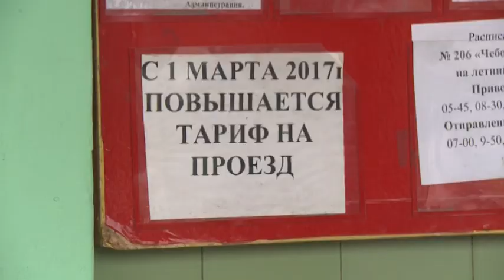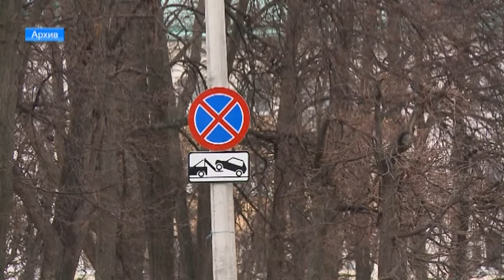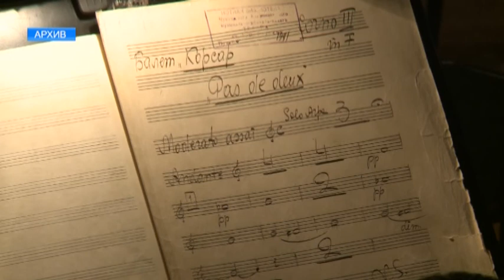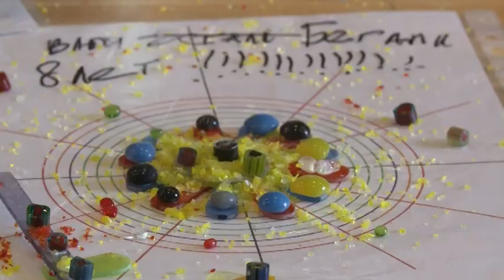Республика 16.05.2017 на русском языке. Вечерний выпуск.